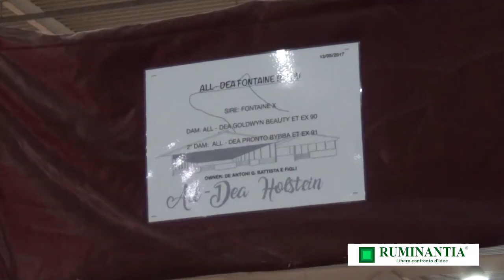Seconda giornata in Fiera a Cremona: continuiamo a parlare con gli allevatori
In questa seconda giornata alla Fiera Internazionale del Bovino da Latte abbiamo raccolto altre testimonianze degli allevatori sull'importanza di questi momenti di incontro e confronto.